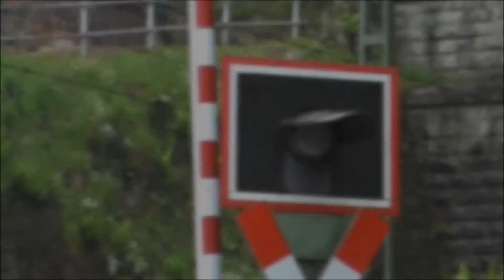Bahnmonatsrückblick November 2012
Bahnmonatsrückblick November 2012, so nun das erste Video seit langer Zeit.